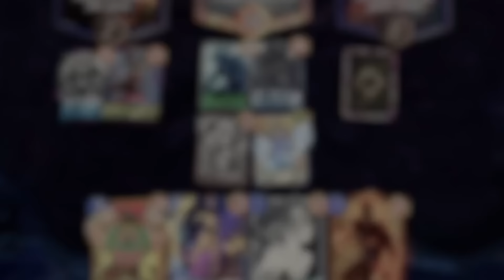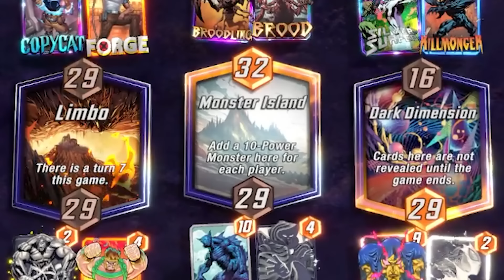MOVE PLAYERS ARE TAKING ADVANTAGE OF THIS BUG! | MARVEL SNAP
Marvel Snap Daily Dose

-timeline:
00:00 Welcome to Marvel Snap daily dose
00:05 daily Marvel snap plays and Twitch moments